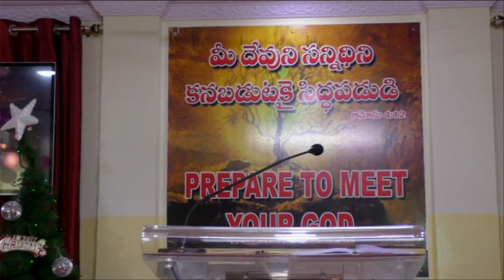Matthew chapter 19(part-1):1-12